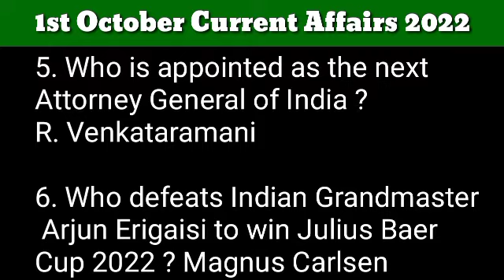1st October 2022 Current Affairs in English | gktoday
01 October 2022 Current Affairs

1. Which zone defeats South zone to win 2022 Duleep Trophy & their 19th Title ? West Zone

2. Who is re-appointed as MD & CEO of Induslnd Bank? Sumant Kathpalia

3. Who is appointed as India's 2nd Chief of Defence Staff (CDS) ? Lt General Anil Chauhan

4. Who is named as first head coach of Mumbai Indians for IPL 2023 Season ? Mark Boucher

5. Who is appointed as the next Attorney General of India ? R. Venkataramani

6. Who defeats Indian Grandmaster Arjun Erigaisi to win Julius Baer Cup 2022 ? Magnus Carlsen

7. Which Indian-origin wins first-ever Queen Elizabeth Il woman of the year award ? Suella Braverman

8. Who is appointed as executive director & CEO of Britannia Industries ? Rajneet Kohli

9. Who is all set to become the first woman Prime Minister of Italy ? Giorgia Meloni

10. Who has been appointed as the new CEO of Data Security Council of India ? Vinayak Godse